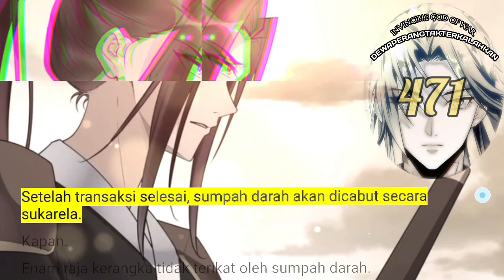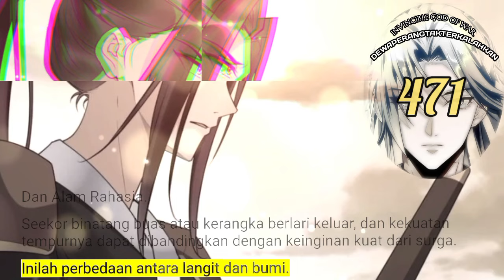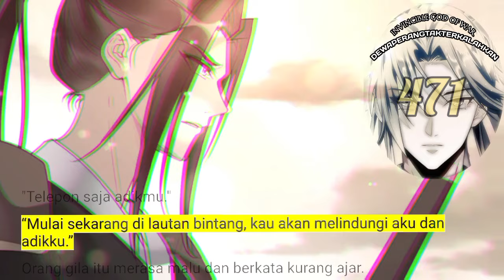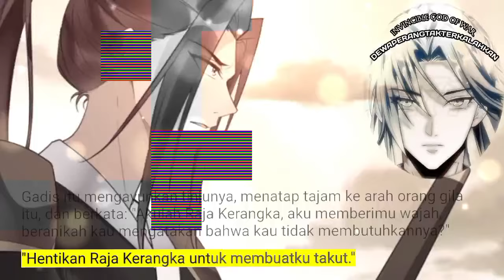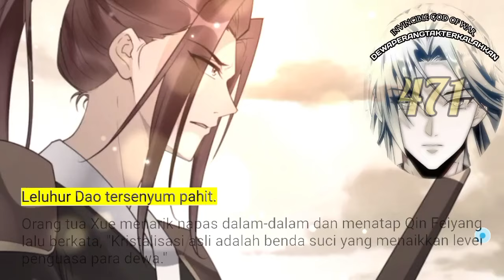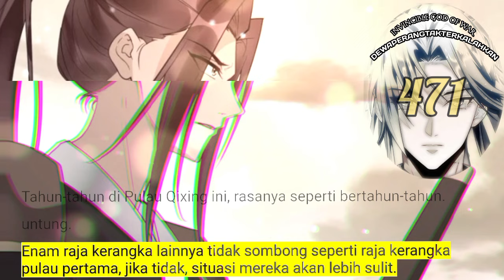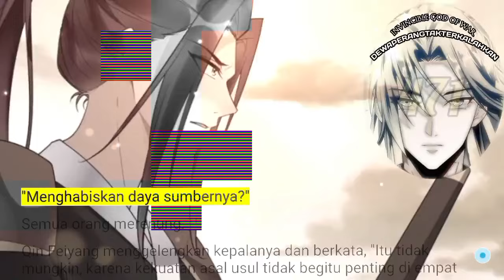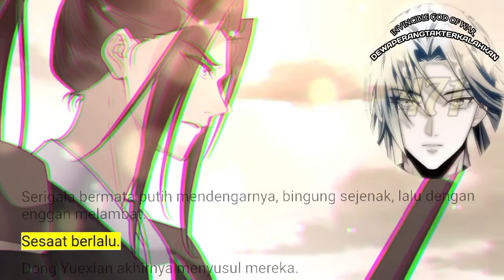Dewa Perang Tak Terkalahkan season 471